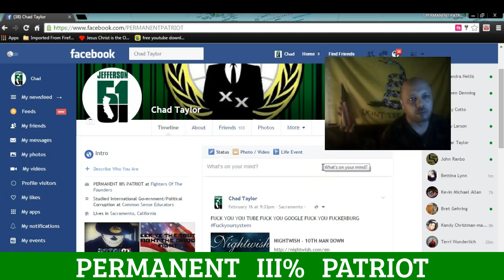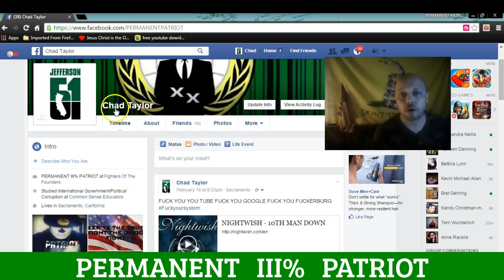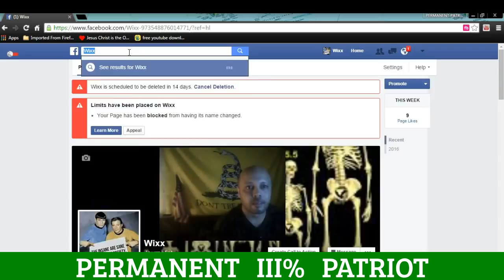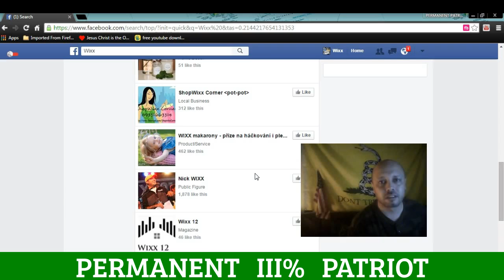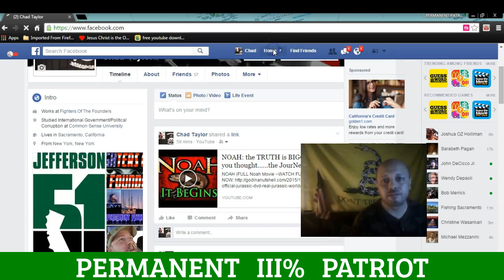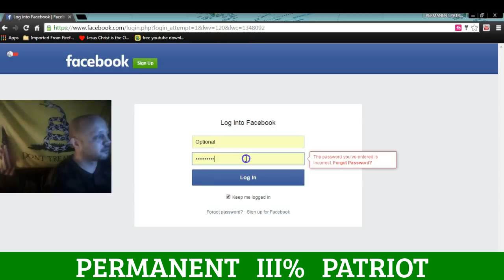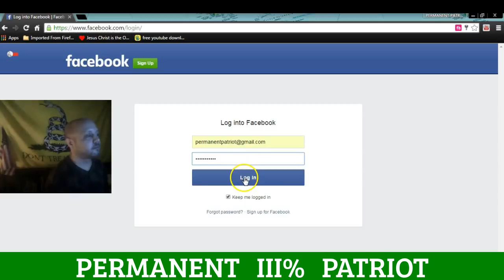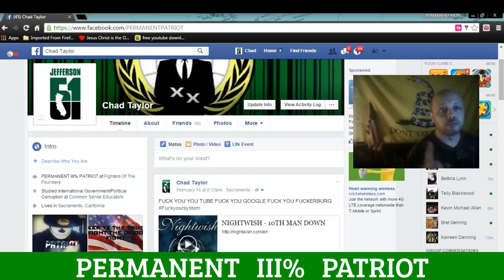FACEBOOK IS OVER-REACHING BIG TIME